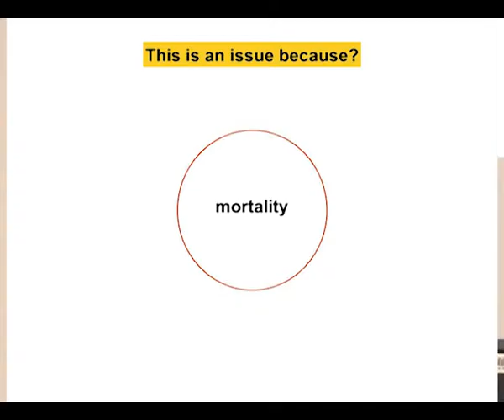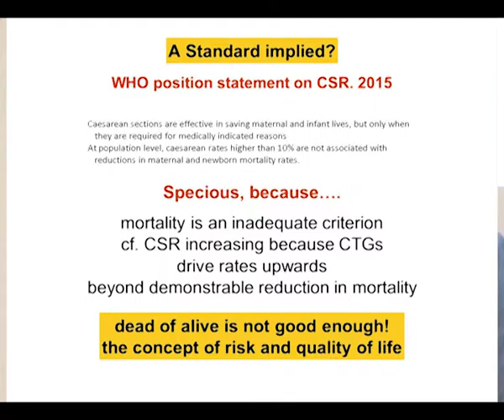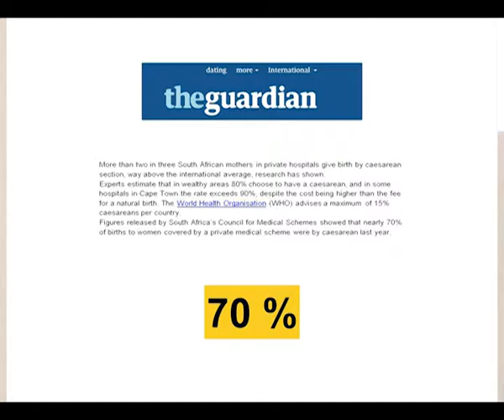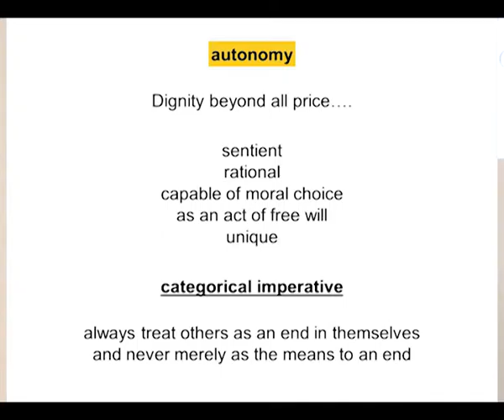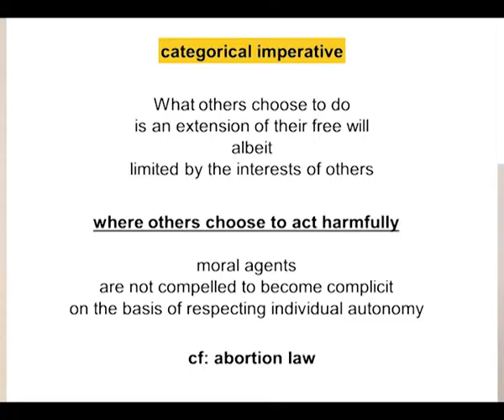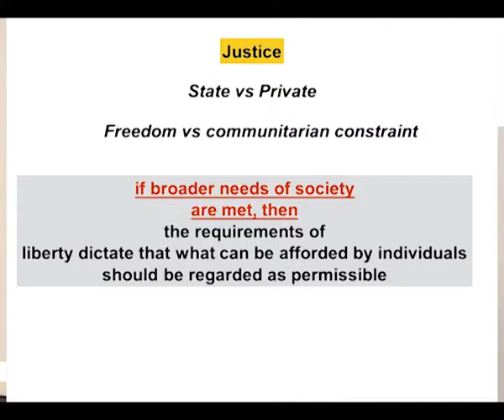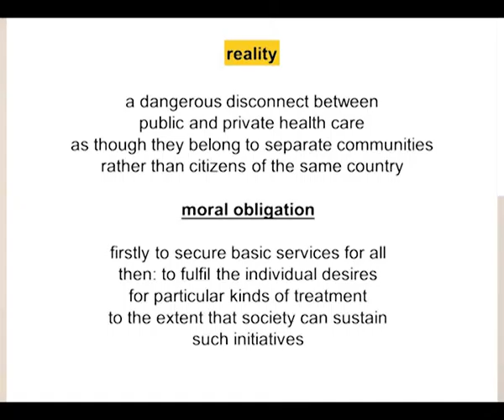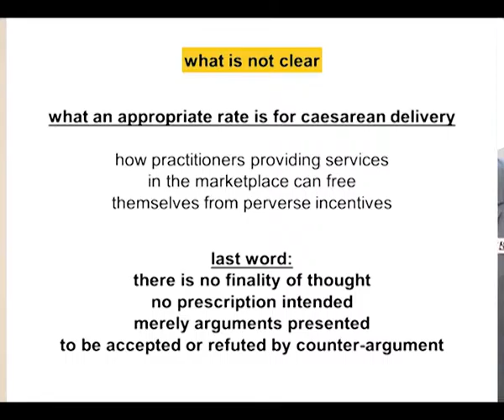High CS rates